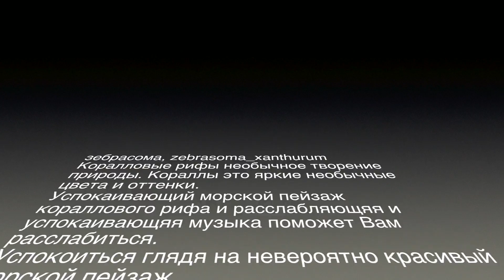Кораловый риф.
Коралловые рифы необычное творение природы. Кораллы это яркие необычные цвета и оттенки.
Успокаивающий морской пейзаж кораллового рифа и расслабляющая и успокаивающая музыка поможет Вам расслабиться.
Успокоиться глядя на невероятно красивый морской пейзаж.
Эта съемка сделана на Чистых прудах в океанариуме. В океанариуме своими глазами Вы можете увидеть подводный мир океана. Здесь представлены рыбки зебрасома, кораллы разных видов и необычных окрасок.
Кораллы можно отнести к хищникам. Растут кораллы в прозрачной и чистой воде. Коралл вылавливает планктон и микроорганизмы в воде.
 Во многом рост коралла зависит от насыщенности воды кислородам. Кораллы относятся к животным. Ночью кораллы выделяют сперматозоиды и яйцеклетки, в воде происходит оплодотворение.